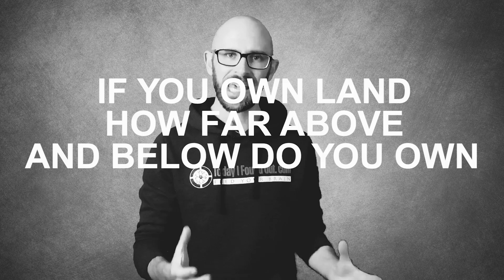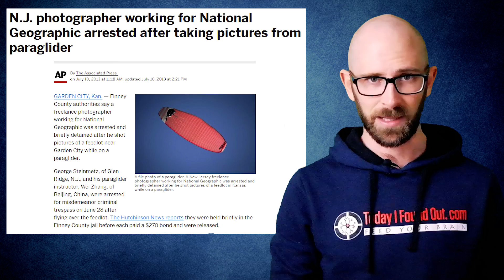How Much Land do You Really Own Above and Below Your Property?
In this video:

On paper, the concept of land ownership sounds very simple- you pay money and in return you’re given unfettered access to a predetermined amount of land. But how much of that land do you actually own? Do you own the sky above it? How about the land below it? What about all the animals that may live there; do you own those too?  All of these questions and more define what exactly it means to “own” a piece of land.  Surprisingly, many of the answers aren’t well defined from a legal standpoint as you’ll soon see.